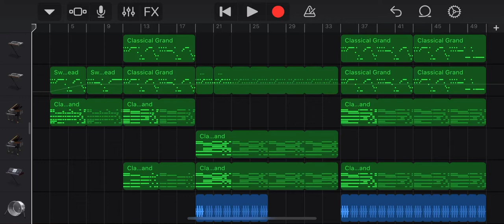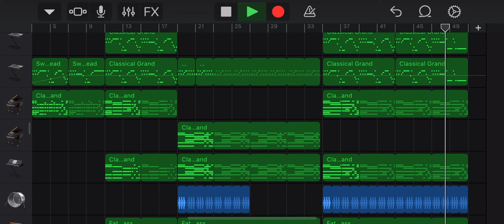Avicii - X You (Remake)GarageBand